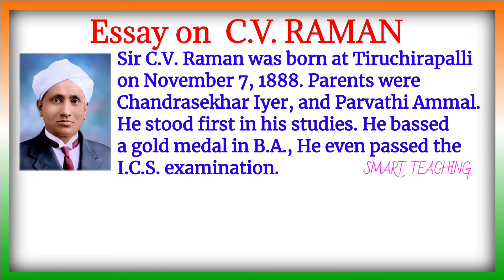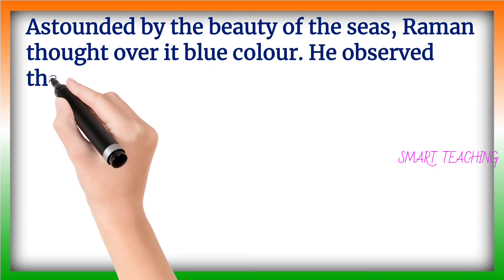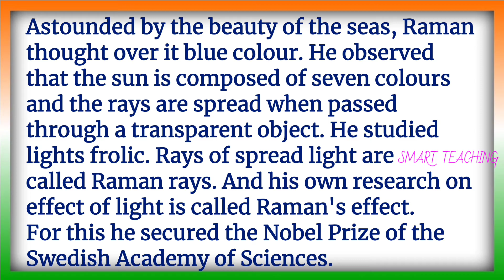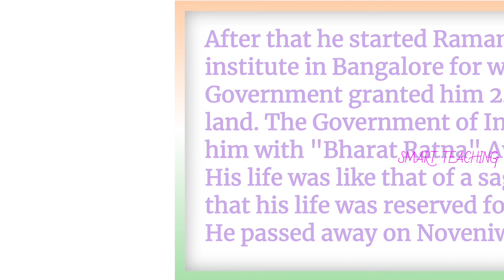Essay on CV RAMAN in English | CV RAMAN Speech in English, Essay writing